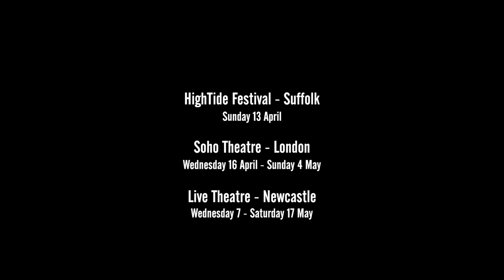Captain Amazing 2014, Tour Trailer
Following its success at the Edinburgh Festival Fringe 2013 Captain Amazing takes to the road in 2014 as Britain's only part-time superhero travels the country sharing tales of family life, defeating super villains and rescuing families from burning buildings with audiences.

"Captain Amazing could well be the best one-man show at this year's Fringe, a perfect union of acting, writing and directing... close to perfect" A Younger Theatre (5 stars)

"It's a phenomenal achievement to nestle so much joyous, whimsy-free wonder in such a truthful, painful story." Fest Magazine (5 stars)

Traverse Theatre: Thursday 3 to Saturday 5 April
Burton Taylor Studio, Oxford: Tuesday 8 & Wednesday 9 April
Hull Truck Theatre: Thursday 10 & Friday 11 April
HighTide Festival Theatre: Sunday 13 April
Soho Theatre: Wednesday 16 April to Sunday 4 May
Live Theatre: Wednesday 7 to Saturday 17 May